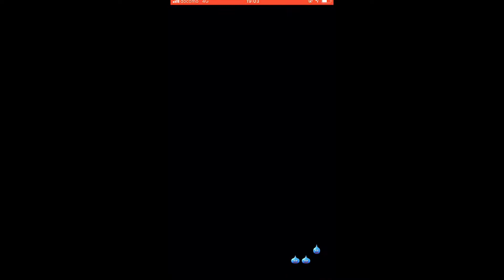【たたかえドリームチーム】黄金世代の255 ドラクエウォーク３０連とお笑いpkいつまでやるの？【CAPTAINTSUBASADREAMTEAM】